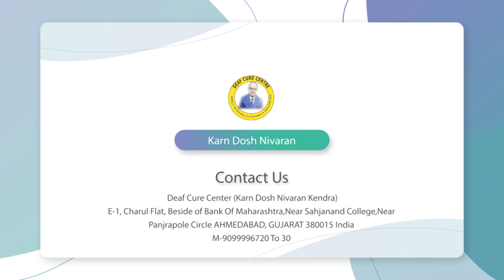Praveen Surana || Deaf Cure Center || Ahmedabad